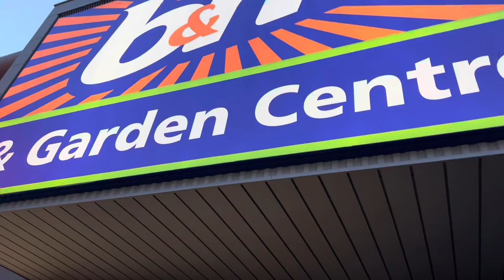Влог : Последен ден в Англия 🇬🇧 / Какво се обърка ? Искам да ви кажа нещо !